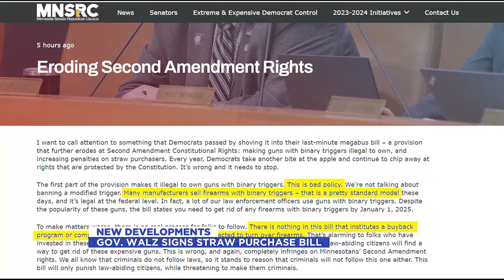Discussing binary triggers, now illegal in Minnesota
Minnesota Gov. Walz signed a bill making binary triggers, like the one used in last summer's deadly police ambush, illegal.